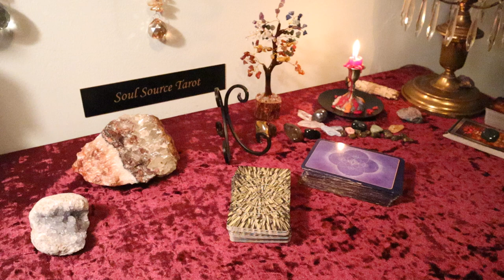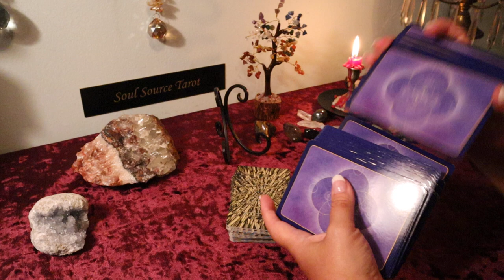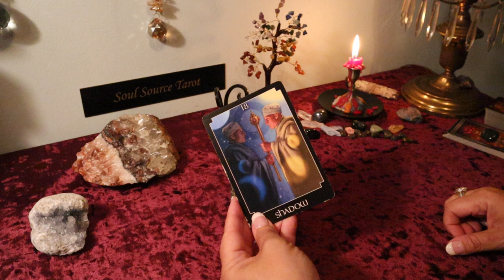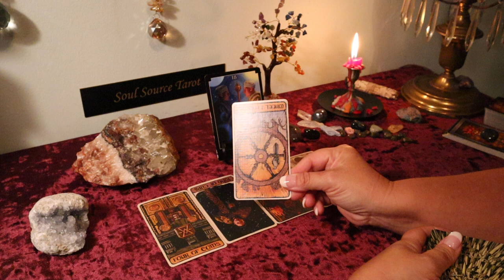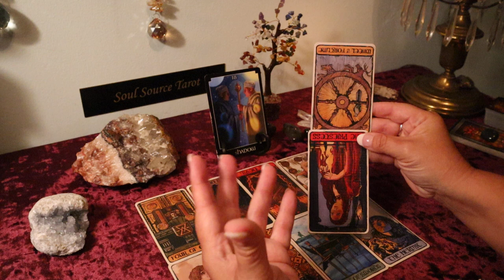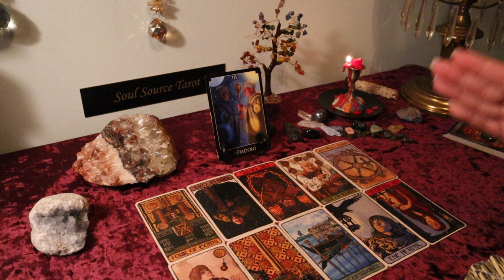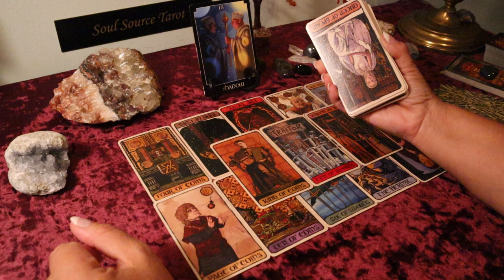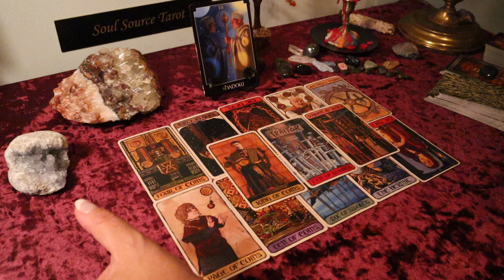The Daily Vibe...TRAITOR ALERT...August 18 Daily Tarot Reading